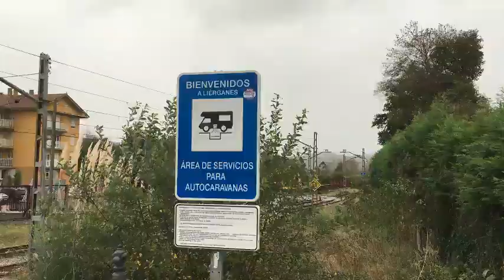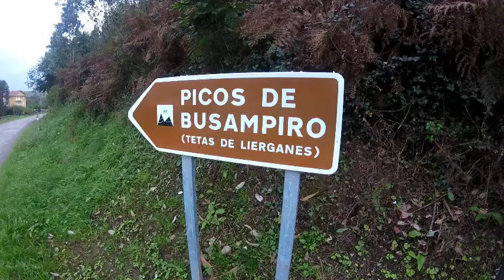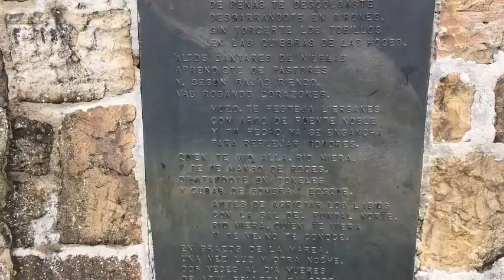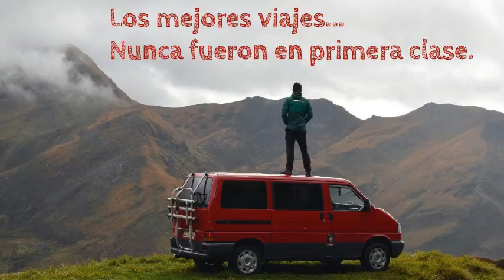🌄 Las TETAS de LIERGANES CANTABRIA en FURGONETA 🅿️ AREA de AUTOCARAVANAS LIERGANES 🚍 FURGOFRIENLY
Liérganes presume de ser uno de los primeros pueblos furgo friendly de Cantabria. Su área de auto-caravanas esta situada junto a la estación de tren y muy cerca de la calle principal de uno de los pueblos mas bonitos de España.
Es un pueblo perfecto para pasar un buen fin de semana, declarado de interés histórico, un bonito balneario y una gran gastronomía.
Sus cafeterías, son conocidas por el suculento y famoso chocolate con churros junto al Río Miera.
Donde la estatua de Francisco de la Vega el conocido personaje mitológico "Hombre Pez" descasa junto al Puente Romano y bajo la atenta mirada de los Picos Busampiro "Las Tetas de Lierganes".
Esa sera nuestra ruta de hoy; una ascensión de unos 8Km hasta los Picos Marimón y Cotillamón sin perder de vista el pueblo de Liérganes, Peña Cabarga y en dias despejados la bahia de Santander.
Al otro lado el pueblo de Rucandio junto con Pico Largo, Peña redonda o Peña Milanera.
Una ruta familiar que sera el disfrute de pequeños y mayores.
Si vuestra visita coincide con el fin de semana, cabe destacar el mercado que se monta cada domingo junto a la ribera del Río Miera  uno de los mas conocidos de la comarca.
Y si tenéis tiempo podéis subir hasta el Puerto de Lunada donde encontrareis el Mirador de Covalruyo donde las vistas os dejaran sin palabras. Un lugar mágico donde el gran Gerardo Diego dedicaba un poema a su amigo Francisco Cubria poeta Cántabro de la zona.